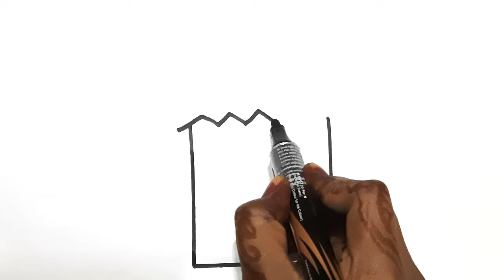How To Draw A chocklate drawing for kids and Toddlers colouring painting | chock bar drawing easy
How To Draw A chock elate drawing for kids and Toddlers colouring painting | chock bar drawing easy step
Friends,
 Welcome To Our You tube channel drawing for kids.
beautiful drawing with pencil step by step easy,
painting colour drawing easy and beautiful,
nice drawing pictures,
drawing small pictures,
how to draw a beautiful pictures,
new painting drawing,
cute painting drawing easy,